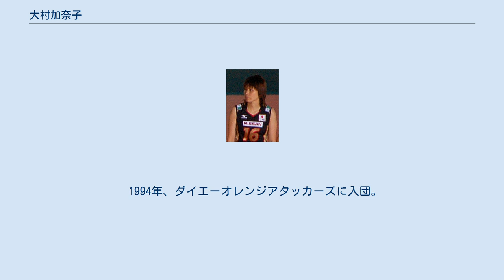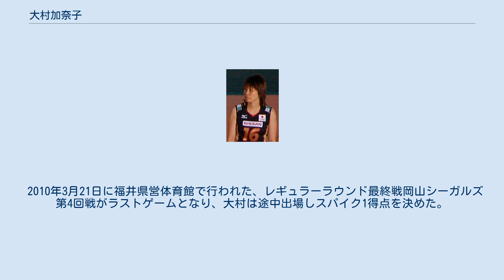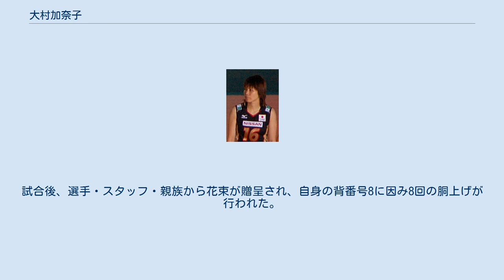大村加奈子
ダイエー・オレンジアタッカーズの選手
大村 加奈子（おおむら かなこ、1976年12月15日 - ）は、日本の女子バレーボール選手。
京都府京都市中京区出身。
ニックネームはカナ。
 中学校1年生よりバレーボールを始める。
京都府立北嵯峨高校では、春高バレーにおいて同高初のベスト4進出（3位）に貢献。
京都の現役高校生初となる全日本ジュニアのメンバーに選出され、1994年アジアジュニア選手権準優勝を経験した。
 1994年、ダイエーオレンジアタッカーズに入団。
1997年全日本代表初選出。
同年のバレーボール・ワールドグランプリで国際大会に初出場を果たす。
319センチの最高到達点に加え、センター・レフトもこなせる身体能力の高さで2度の右ひざ手術を乗り越えて、2004年アテネオリンピックに出場した。
2007年、2006-07プレミアリーグではセンターのレギュラーとして、久光製薬スプリングス5年ぶり2度目のＶリーグ優勝に貢献。
同シーズンの日韓トップマッチ、第56回黒鷲旗大会で3冠を達成した。
 同年、2004年以来となる全日本代表に選ばれ、ワールドカップに出場した。
 2008年4月、Vリーグ出場試合が230試合となり、2007年にリーグ40回大会を記念し創設された『Vリーグ特別表彰制度』の表彰基準を達成したため、長期活躍選手として特別表彰された。
同年5月の北京五輪世界最終予選ではワンポイントブロッカーながら、大事な場面での活躍が光り、2大会連続の五輪出場権獲得に貢献した。
同年8月、北京オリンピックに出場した。
 2009年9月、京都府教育委員会の教員採用試験を受験し、特別選考枠で採用が内定した。
2010年4月より母校の北嵯峨高校に赴任するとともに、 京都府バレーボール協会直轄のクラブチーム「京都雅レディース」（現・京都雅マイトリーズ）にも所属する。
 2010年3月21日に福井県営体育館で行われた、レギュラーラウンド最終戦岡山シーガルズ第4回戦がラストゲームとなり、大村は途中出場しスパイク1得点を決めた。
この試合は、久光製薬スプリングスがセットカウント3-0で勝利した。
インタビューでは、キャプテン先野久美子は感極まって涙を流した。
試合後、選手・スタッフ・親族から花束が贈呈され、自身の背番号8に因み8回の胴上げが行われた。